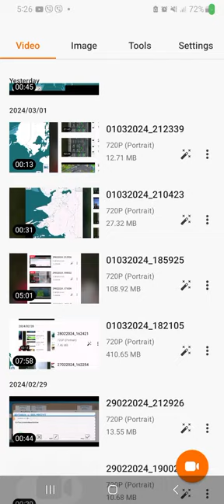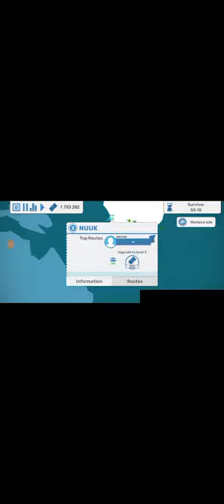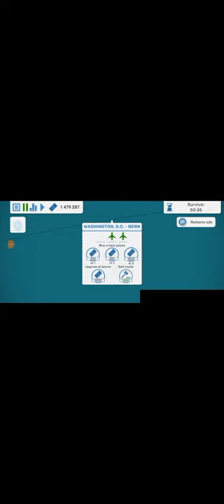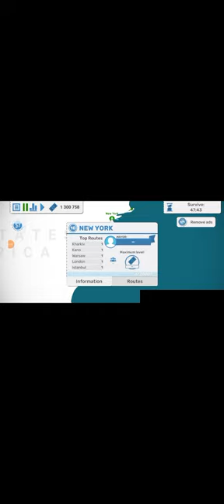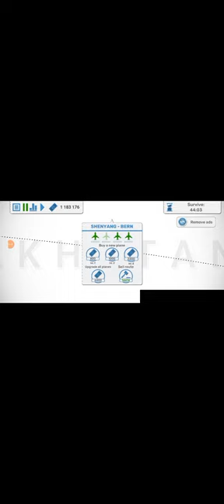(THIS FREAKING 11 SECOND) Connecting cities with 1 city